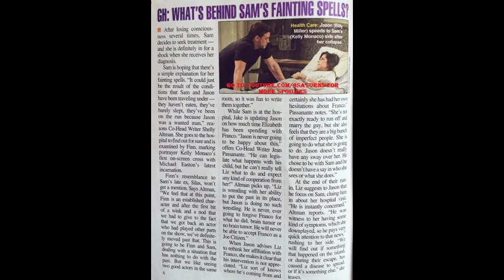SAM JASON GH SPOILERS Kelly Monaco Billy Miller General Hospital Liz Promo Preview 8-3-16 8-4-16